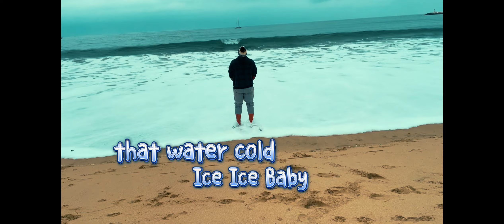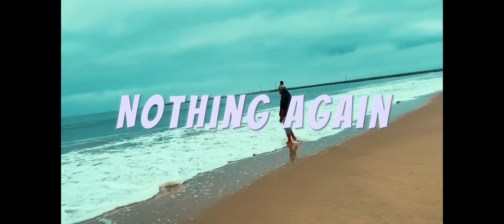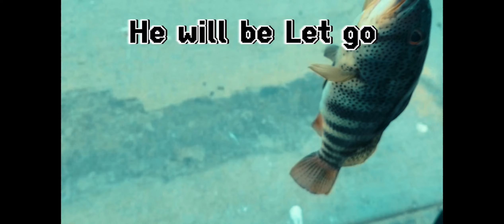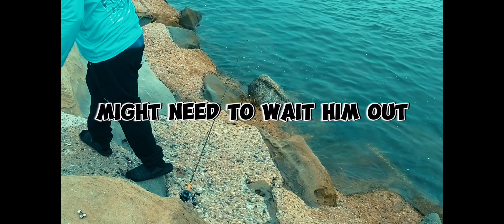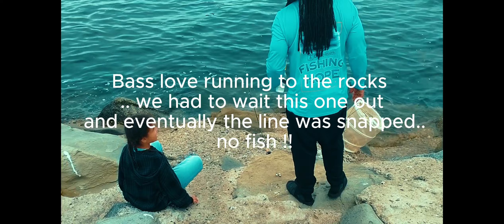Marina Del Rey Fishing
Outdoors, fishing, camping, Grilling .
fun under the sun